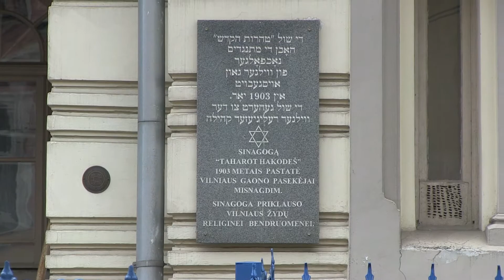Nos derniers moments à Vilnius (Lituanie 2016)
Pour bien finir notre visite, j'ai décidé de repasser où on a déjà marché, et d'admirer à nouveau des monuments qu’on a déjà contemplé.  Mais cette fois-ci, sans la pluie, et avec un bel éclairage agréable.  On retourne donc en plein coeur du vieux cartier historique, et on admire sans goute de pluie, le plus vaste quartier baroque de toute l’Europe.